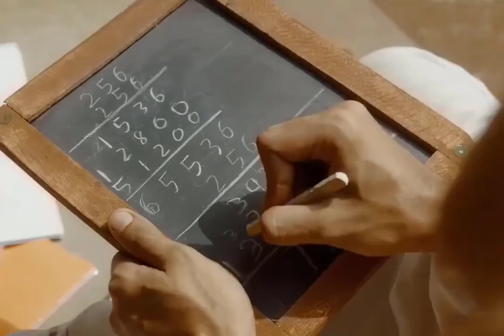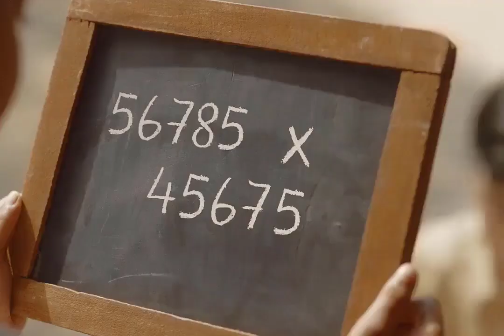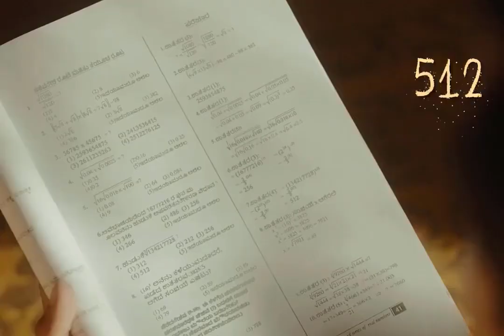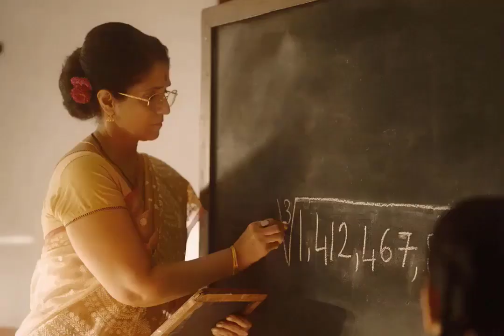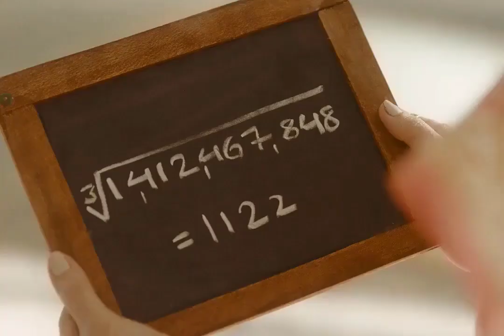Genius movie, Utkarsh Sharma, Ishita Chauhan, Nawazuddin Siddiqui, Genius 2025, Anil Sharma, Bollyw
Genius (2018) is an action-packed Bollywood drama that revolves around the story of Vasudev Shastri (Utkarsh Sharma), a young and brilliant RAW (Research and Analysis Wing) agent who embarks on a mission to uncover a dangerous conspiracy. Driven by patriotism and a personal vendetta, Vasudev navigates through intense challenges, espionage, and high-stakes situations to safeguard his nation. The movie highlights his journey of love, loss, and redemption as he faces formidable adversaries and discovers his true potential. Directed by Anil Sharma, Genius combines gripping action sequences with an emotional storyline, making it a compelling watch for fans of the genre.

Full Movie Name with Year of Release: Genius (2018)

*Cast:*
Utkarsh Sharma as Vasudev Shastri
Ishita Chauhan as Nandini Chauhan
Nawazuddin Siddiqui as MRS (villain)
Mithun Chakraborty as RAW Chief
Ayesha Jhulka as Mrs. Shastri
KK Raina as Mr. Shastri

*Crew:*
Director: Anil Sharma
Producer: Deepak Mukut, Anil Sharma

Don't miss out on the action and drama of Genius (2018)*!